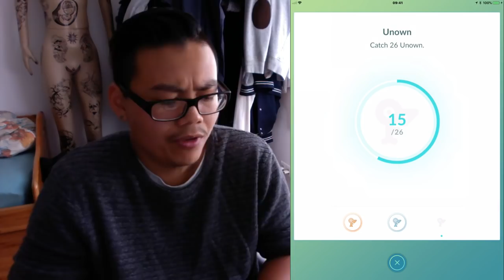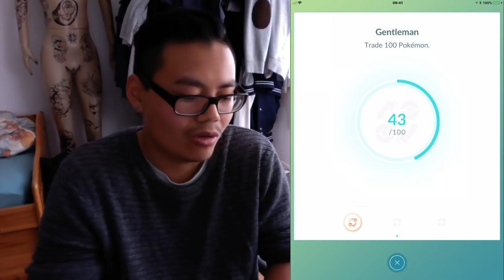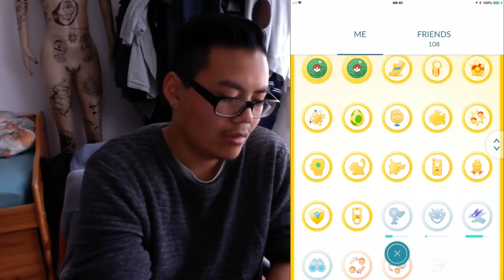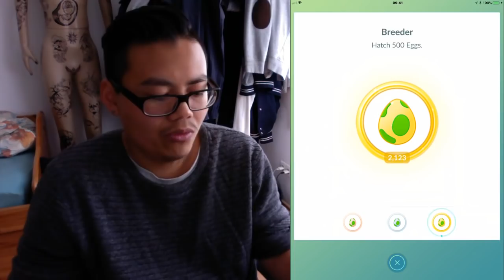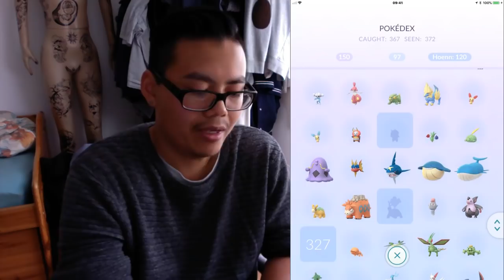100 MILLIONEN EP - welche Ziele gibt es noch nach 2 Jahren?! Pokemon Go!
euda was geht ab?
ihr habt das Rätsel gelöst und könnt ein Brook(Gotcha) gewinnen
schreibt mir auf Instagram das Lösungswort: brrrrrrr

euda Pokemon Go ist 2 Jahre alt geworden und ich habe fast 100 Millionen EP
jetzt stellt sich die Frage was es nach dieser Zeit noch für Ziele gibt
ewas sind eure Ziele noch im Spiel?